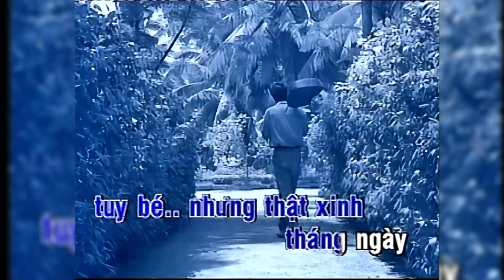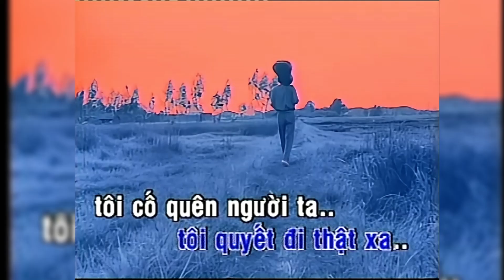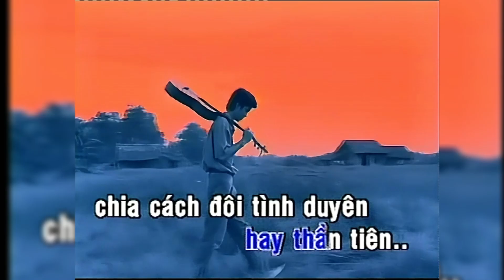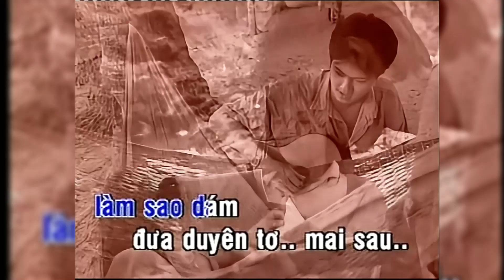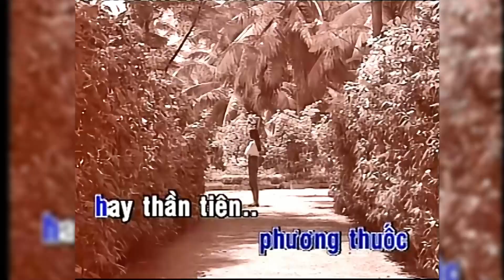karaoke VÙNG NGOẠI Ô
TRẦN TV